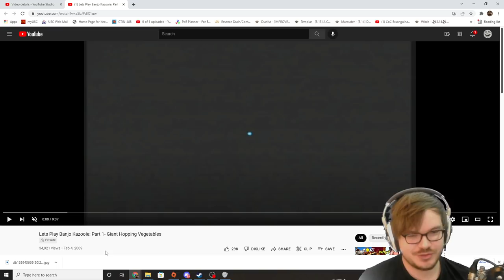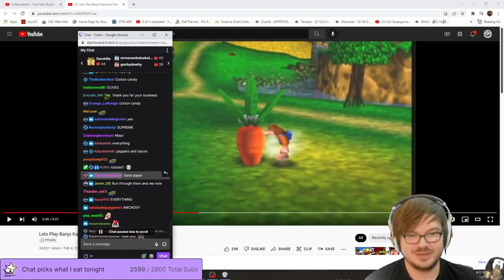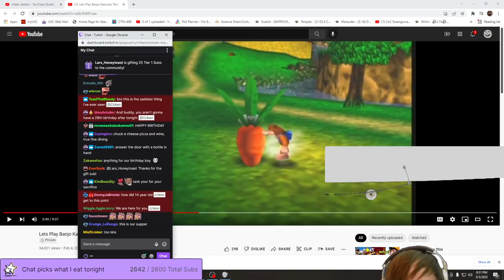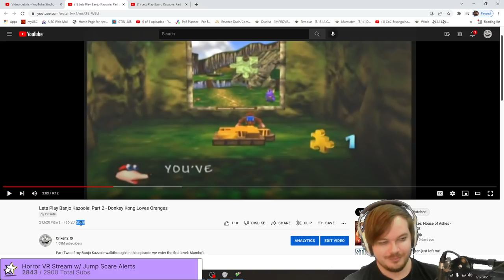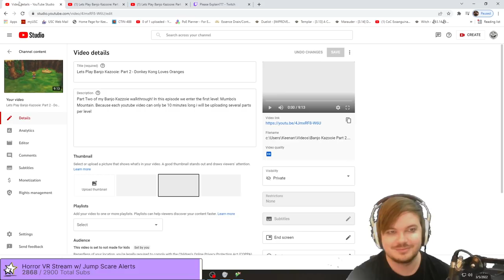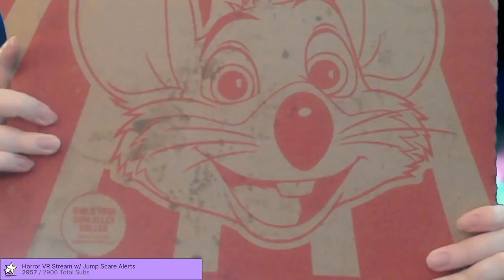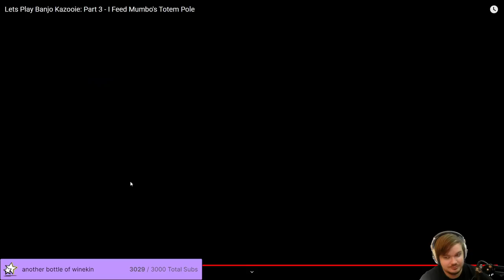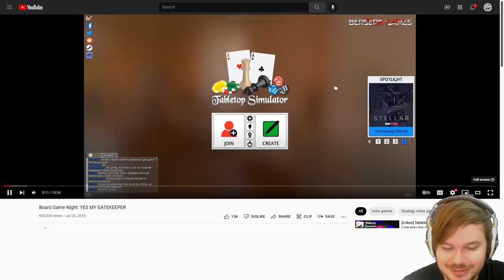[Criken] Birthday Banjo Kazooie Lets Play! (ft. 14 yr old Criken)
Criken plays Banjo Kazooie.